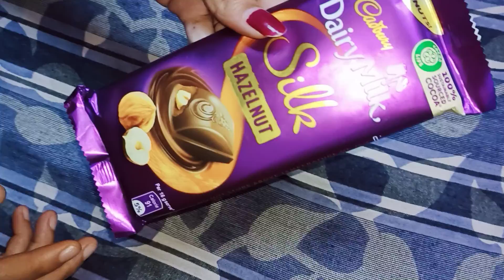unwrapping Cadbury dairymilk silk hazzel nut😋